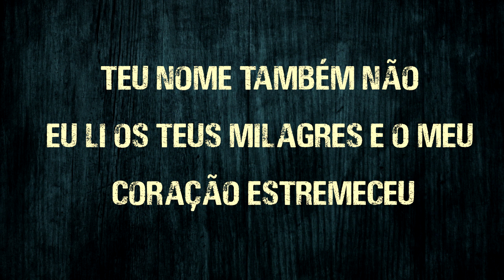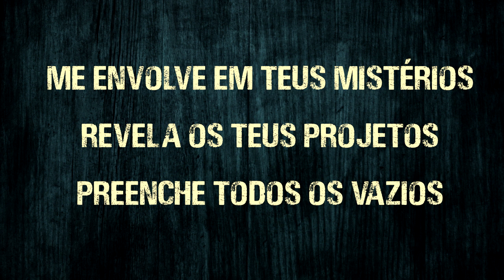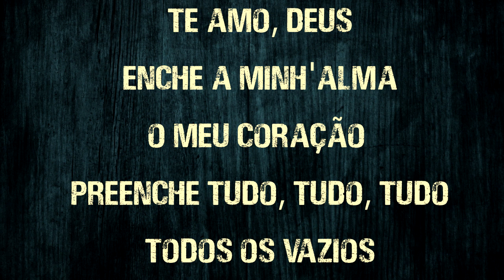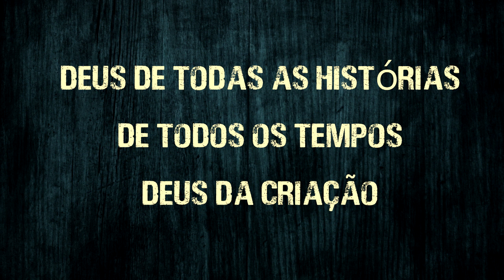Deus dos Meus Pais - Sarah Farias (PLAYBACK - Com Letra)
"Deus dos Meus Pais" é uma música muito bonita que foi gravada pela cantora Sarah Farias, por isso resolvi disponibilizar através desse vídeo o Playback dessa canção juntamente com a letra.